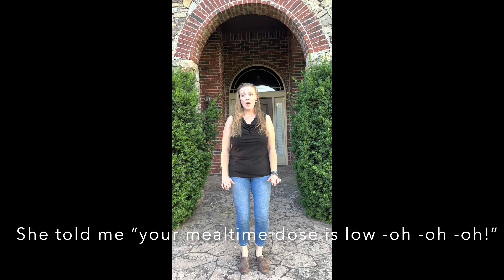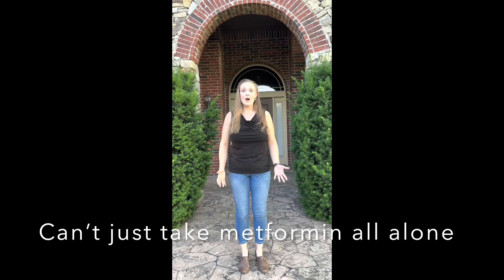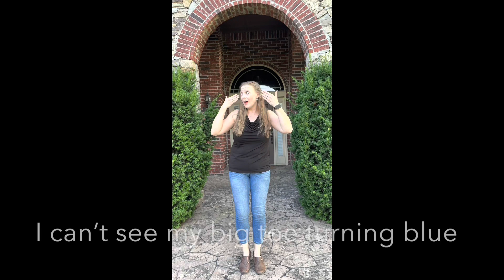Can’t Feel My Feet (Doctor Parody)